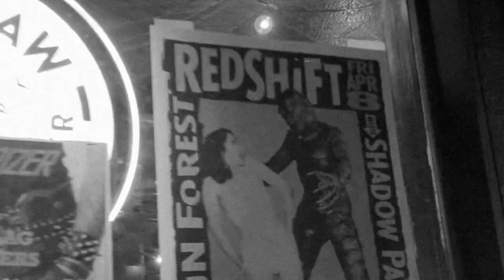REDSHIFT - RUMBLE (LINK WRAY COVER) - the new Seattle band featuring VIC BONDI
Promo Video for the non- album track "RUMBLE", a cover of the classic LINK WRAY track by new Seattle based band REDSHIFT, featuring VIC BONDI (Articles Of Faith, Jones Very, Alloy etc etc)

Debut album "WORST TIMELINE POSSIBLE" released by Boss Tuneage in November 2022